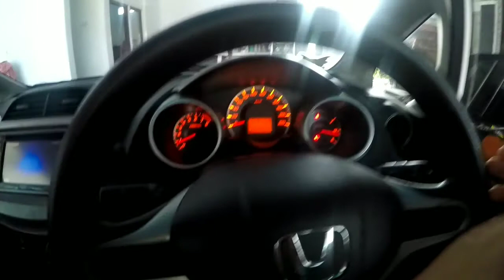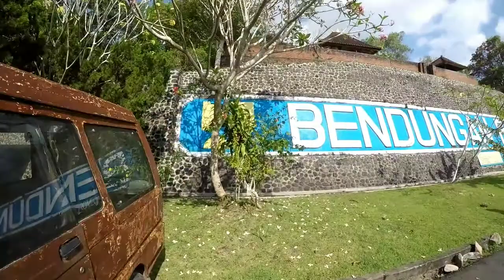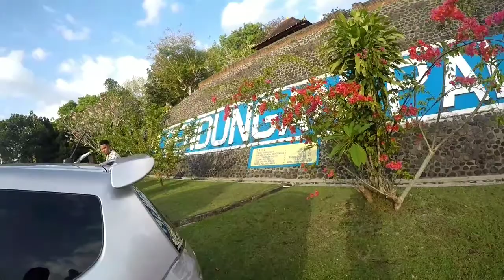Trip pertama JHJC/ Jembrana Honda Jazz Community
Lokalan jembrana yg mau gabung bisa WA atau japri...😎 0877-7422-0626
Trip pertama JHJC/ Jembrana Honda Jazz Community tonton sampai habis